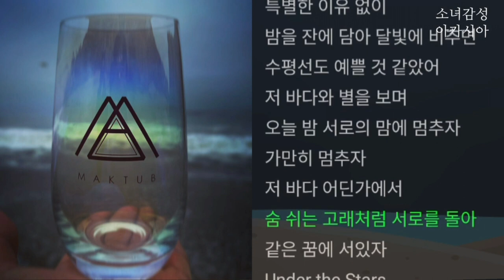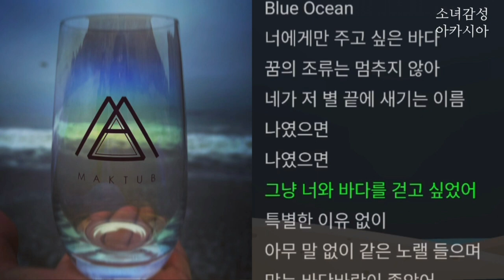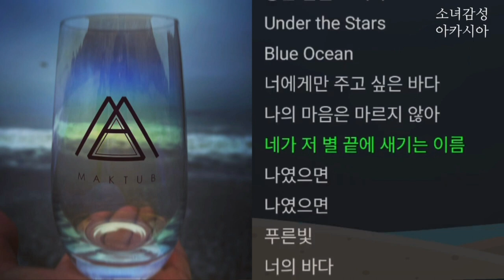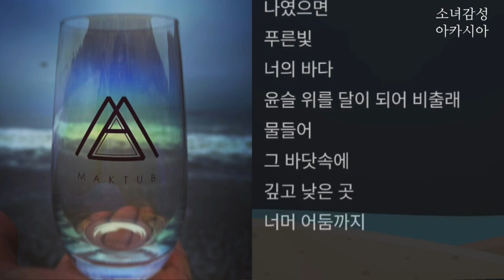바달∘☽ - 마크툽(MAKTUB) 1시간 연속 듣기